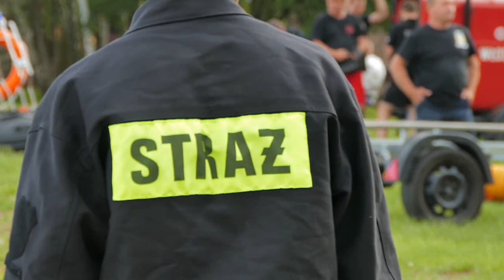Manewry w Brennie 12.06.2017